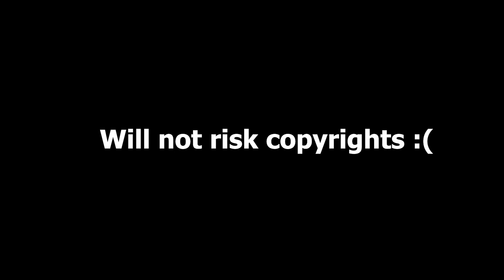So I Finished Jojo's Bizzare Adventures | Part 3 Stardust Crusaders